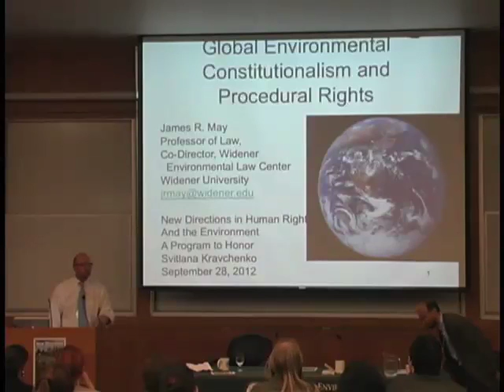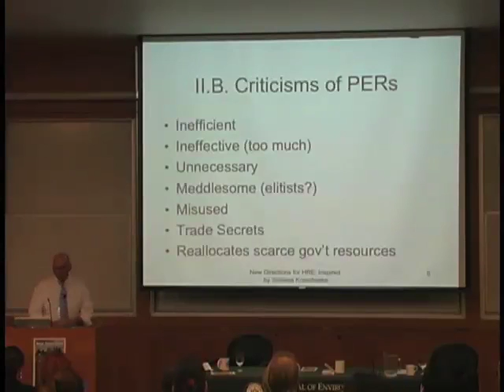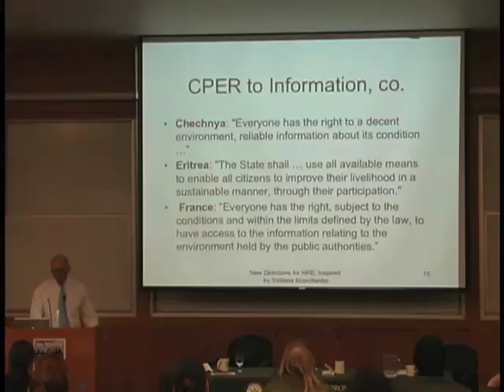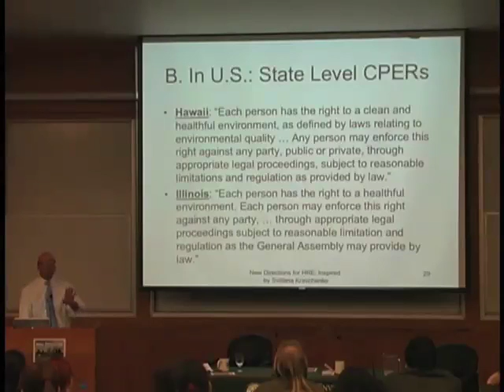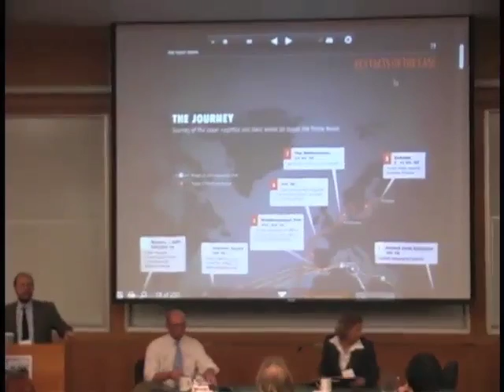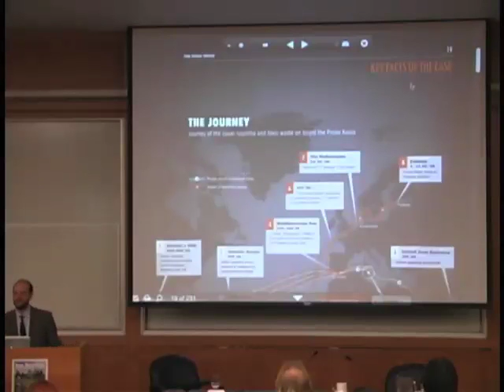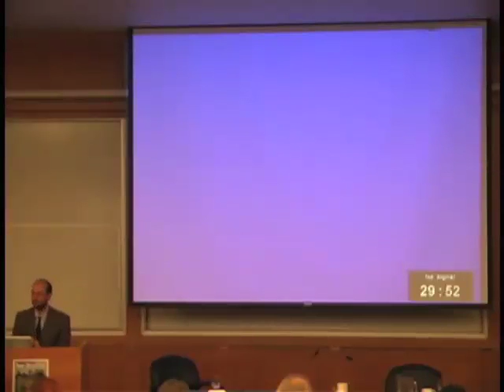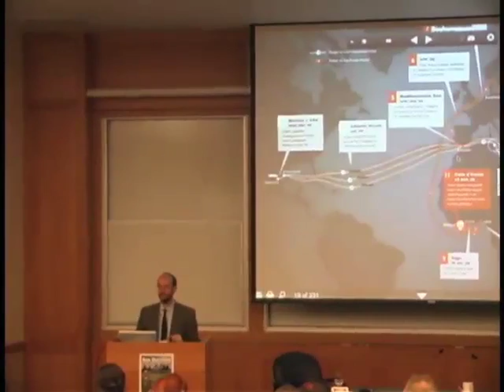May, Burleson, Orellana speak at J.E.L.L. 2012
New Directions for Human Rights and the Environment - A Symposium Inspired by Svitlana Kravchenko

The symposium was dedicated to Svitlana Kravchenko who inspired generations of students, scholars, and lawyers to make the connections between human rights and the environment. Dr. Kravchenko wanted scholars to break the chains of old thinking. She was always ready to welcome new ideas. She loved to learn about creative jurisprudence in one part of the world or at the international level and promoted efforts to bring it to the attention of a wider audience in another part of the world. She also took new thinking out of the classroom and into actual practice, whether in her work with the United Nations or her leadership of her law firm in Ukraine.

The goal of the symposium was to encourage others to embrace this important topic of human rights and the environment. This was a joint symposium organized by both the Journal of Environmental Law and Litigation and the Oregon Review of International Law.